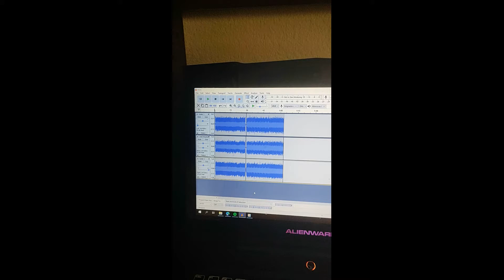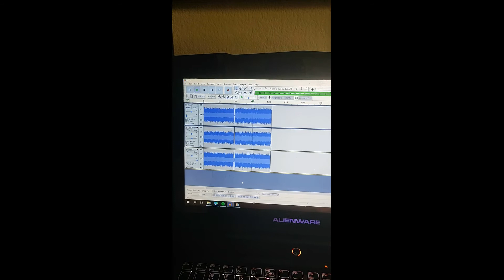Rate my tone! for Ola Englund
let's see if ola roasts this tone xD
Guitars: Jackson King V JS32T and Epiphone Explorer Goth
Mixed with Vox StompLab IIG to a mixer and into the computer.